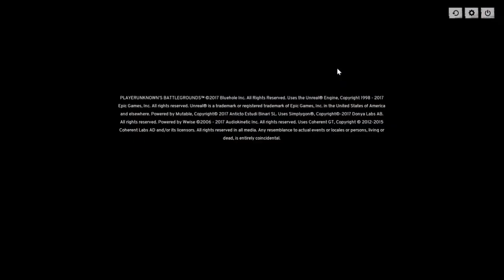Post Trering - Switch To The Buggy